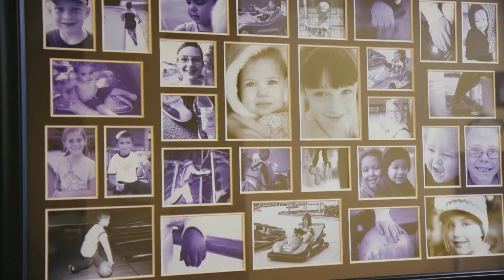The Y - Making summer dreams come true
When an Omaha nonprofit was looking for a way to send foster kids in their care to summer camp, the Y stepped up. Building a partnership with the organization, the Y has helped give kids who just need a chance the opportunity to experience one of the joys of summer.